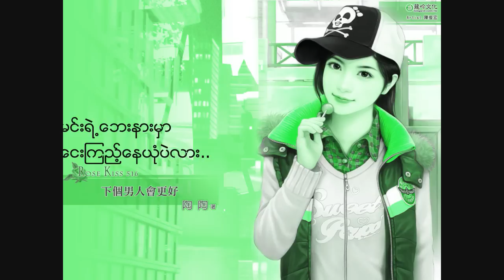TG Ft. Double-Nyi - Apal Khan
ငါ့ကိုတဘ၀တာမဟုတ္ရင္ေတာင္
ခဏျဖစ္ျဖစ္ေတာ့ ျပန္ခ်စ္လွည့္ပါ
သူငယ္ခ်င္း ခ်စ္သူသို႔...